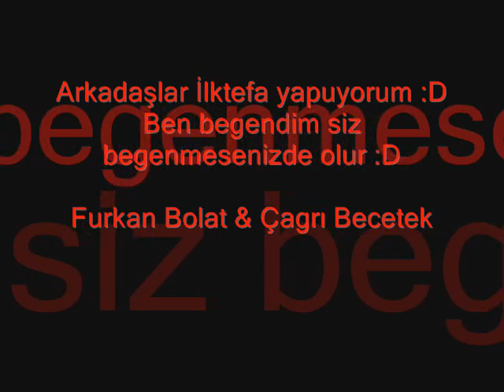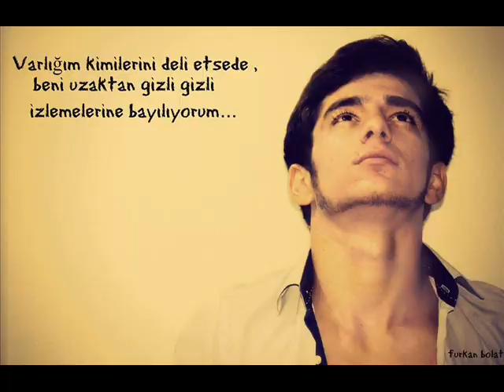Gitme Dedim Sana O'son Gece -Furkan Bolat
Ulaşabilirsiniz.